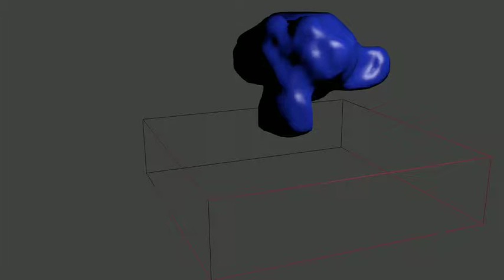Einfache Flüssigkeit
Dieses Video ist im Rahmen meiner Jahresarbeit zum Thema 3D-Animation mit dem Programm Blender entstanden. Die Flüssigkeit ist mit der Physikanimation aus Blender berechnet worden.